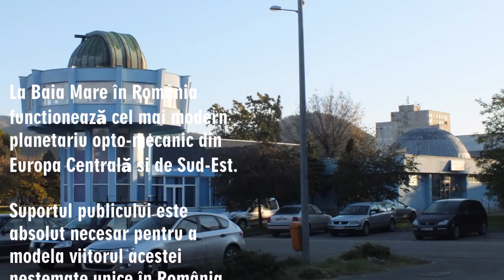Planetariums from all over the world. Waiting for you in Baia Mare, Maramures County, Romania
We just googleing the most beautiful buildings of planetariums from all over the world. And we ve got the idea of reshaping our planetarium building, in order to get more appealing look, energeticall efficiency, more spaces for activities - astronomy thematical park, astronomy cinema, astronomy club and cultural cofee clubs, cosmic fly simulators, science exhibitions - and time/space to give our public the real image of the most modern planetarium techonology that we have! A new major project is born  right now: PHOENIX PROJECT FOR ASTRONOMY COMPLEX BAIA MARE.

- the Mothership of the Future!